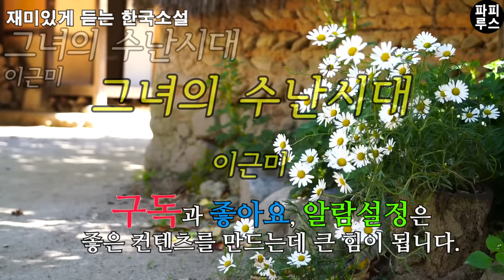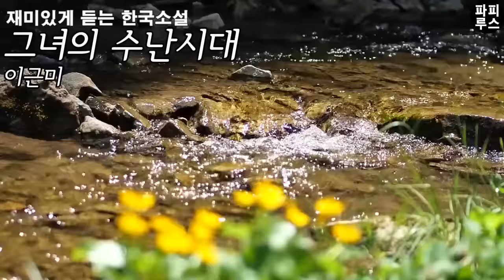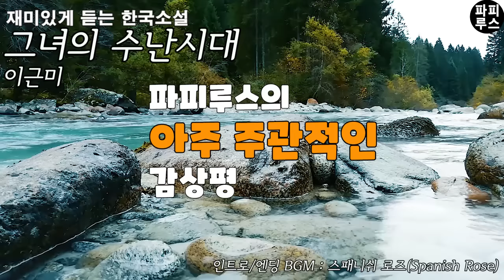그냥 재미있습니다! [그녀의 수난시대] 이근미 단편소설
00:00:00 책소개
00:01:22 본문 읽기
00:48:28 파피루스의 아주 주관적인 감상평